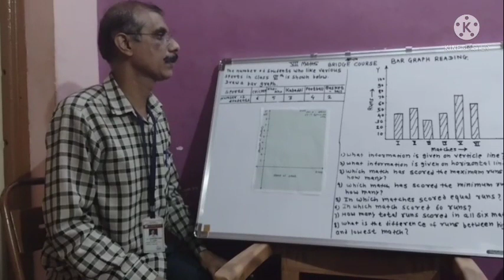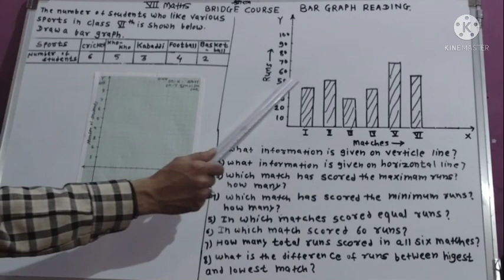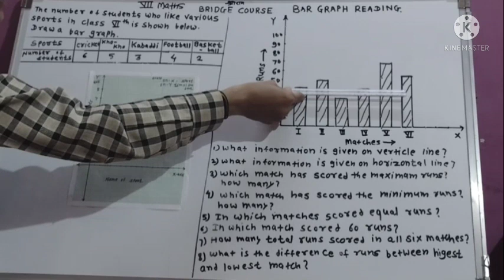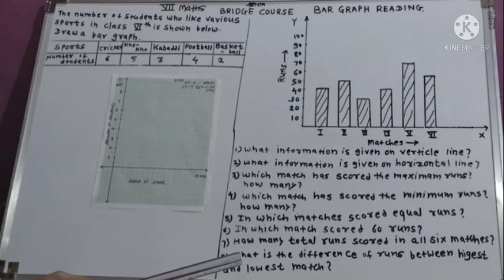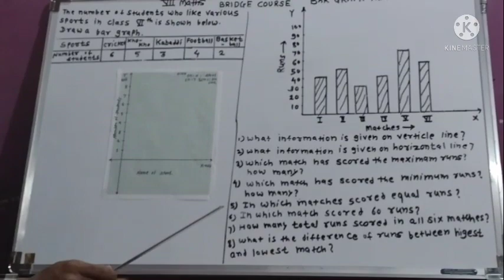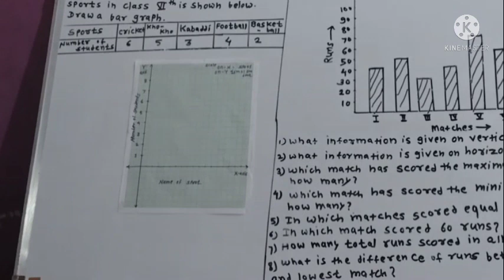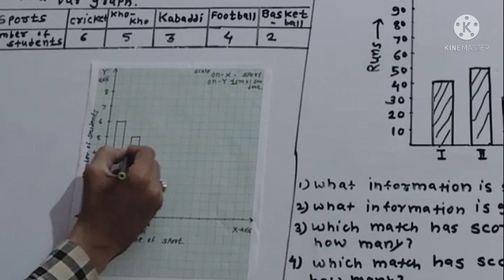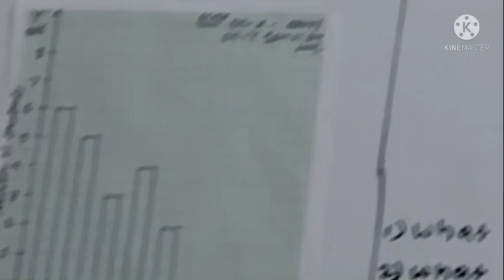BRIDGE COURSE PART 21&22